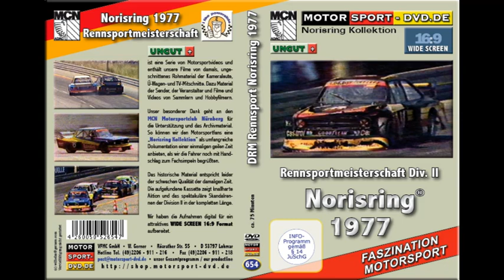BMW Junior attacks FORD Zakspeed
1977 attacked the BMW Junior Team with the BMW Turbo Hans Heyer in the FORD Zakspeed Turbo.